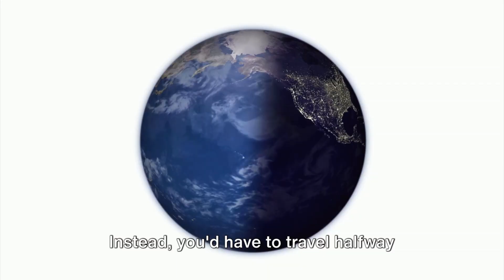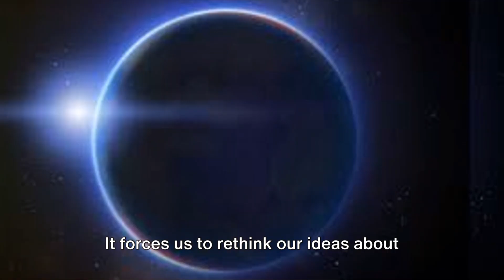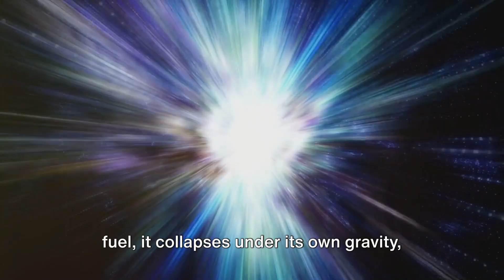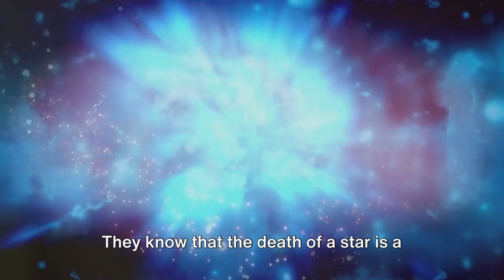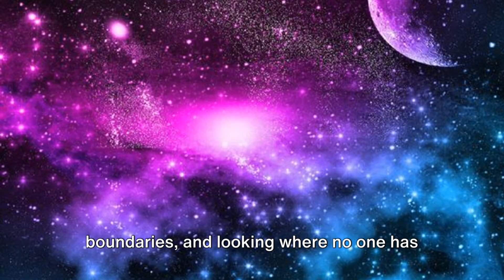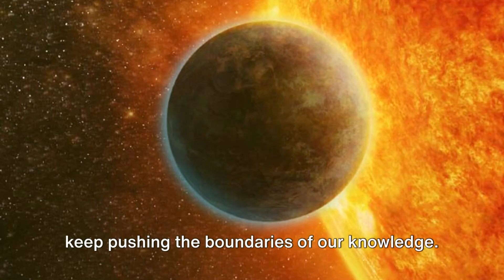Strange Places Scientists Are Looking for Aliens, part 5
Journey with us as we explore the fascinating locations where scientists are searching for extraterrestrial life! From the icy moons of Jupiter to the distant exoplanets in habitable zones, we'll dive into the latest scientific theories and groundbreaking research. Discover where the next big discovery might come from and the incredible technology being used in this pursuit. Join us for an exciting adventure across the cosmos as we seek answers to one of humanity's greatest questions.

OUTLINE:
00:00:00
"The Terminator Zones"

00:02:43
"A Star's Last Message"

00:05:37
"Aliens at the Core"

00:08:13
The Most Exciting Exoplanet"

00:11:19
The Closest Neighbor"